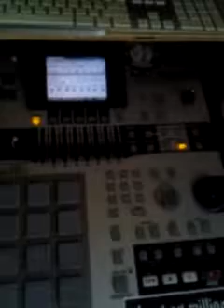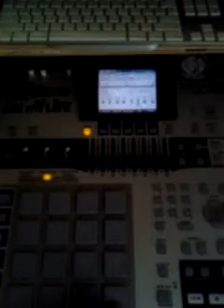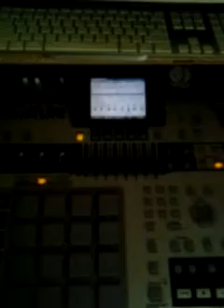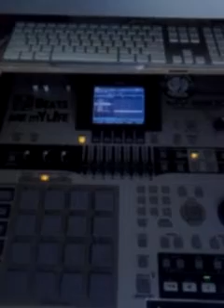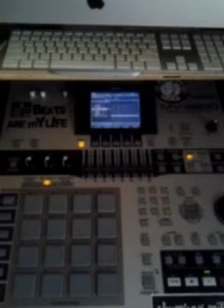Mv8800 dope trick up its sleeve...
Mv 8800 bpm sync note chopping experiment